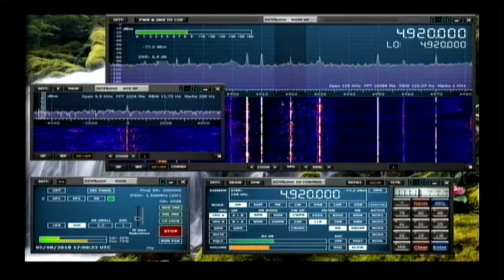China Tibet Broadcasting 16 utc 5 August 2018